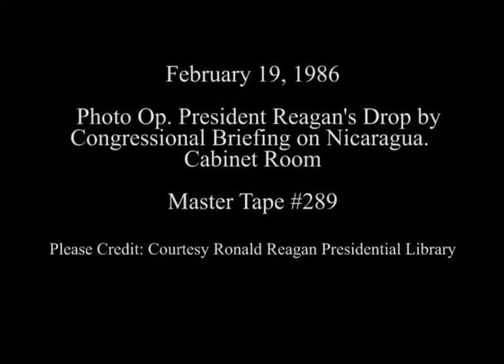President Reagan's Photo Opportunity on February 19, 1986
Full Title: Photo Opportunity, President Reagan's Drop by Congressional Briefing on Nicaragua in Cabinet Room on February 19, 1986

Transcript:  N/A

Production Date: 2/19/1986

Access Restriction(s):Unrestricted
Use Restriction(s):Unrestricted